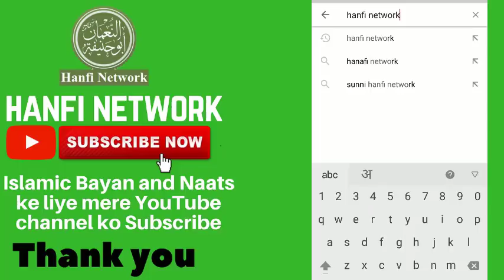Yazeed Mara Kaise | Sayyed Aminul Qadri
Hanfi network,Hanfi network videos
Hanfinetwork,Hanfi network videos